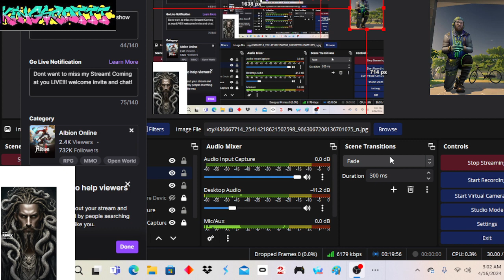albion online playin for bit ! Join show luv